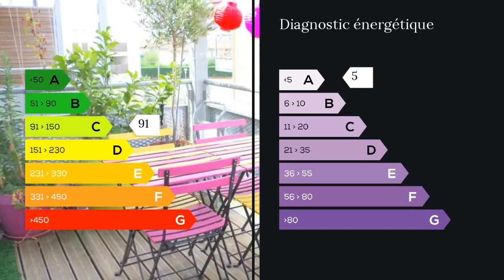A vendre - Appartement - Blagnac (31700) - 4 pièces - 84m²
Kristine Badalian au 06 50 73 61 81 vous propose quartier Andromède T4 85 M² au 2ème et dernier étage.Année de construction 2012Séjour lumineux avec cuisine américaine équipée et aménagée 38 m² donnant sur une agréable terrasse de 8 m² environ, 3 chambres avec rangements,salle d'eau et WC.Place de parking privé aérien.Charges 67 par mois. Aucun travaux,Proximité toutes commodités, du Tramway , bus , commerces ,crèche, écoles. Agent commercial indépendant du réseau national clairimmo Maxihome N° RSAC : 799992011 - Ville du greffe : RSAC TOULOUSE